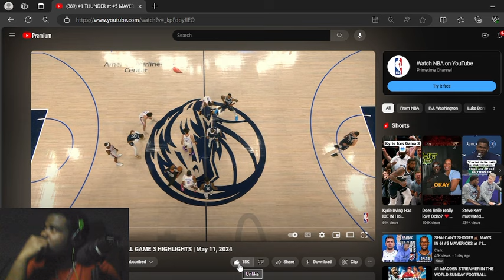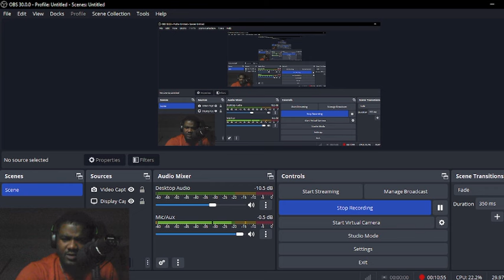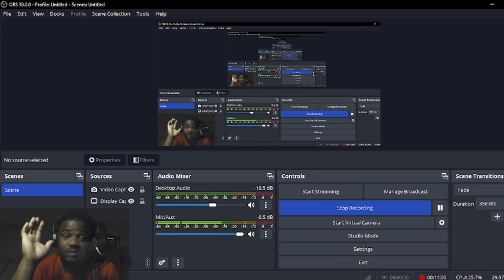“INTENSE FINISH!! REACTING TO THUNDER vs. MAVERICKS| 2024 NBA Playoff Game 3 Highlights